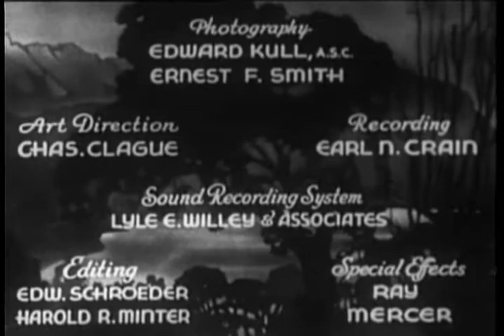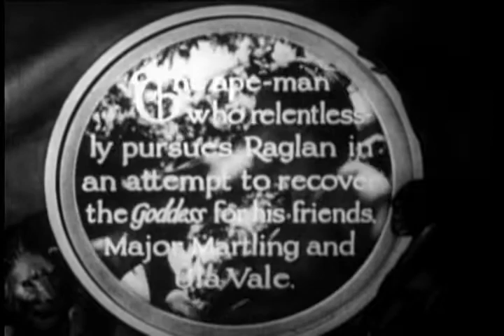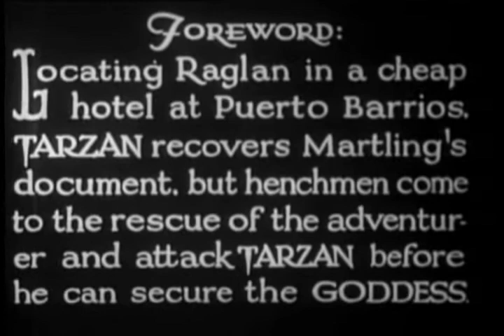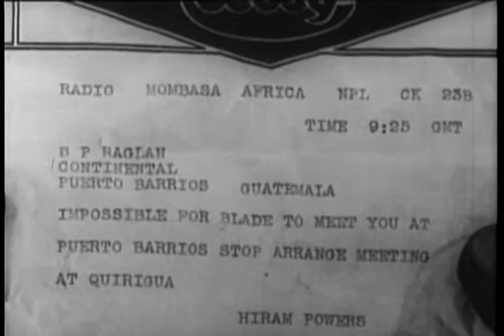The New Adventures of Tarzan 5 Unseen Hands | OLD HOLLYWOOD CLASSIC FILM | FULL FREE TO WATCH